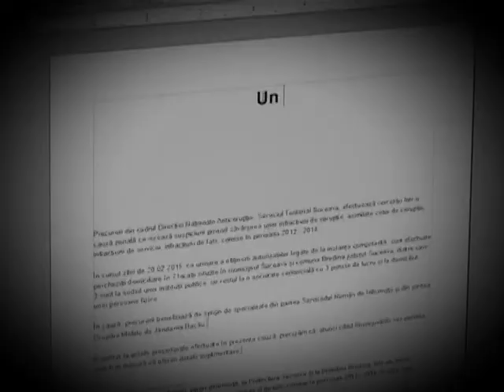PDV MARTI 12 IULIE 2016